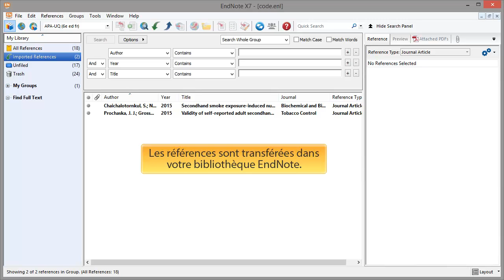EndNote : Procédure d'importation SCOPUS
Janvier 2015. Cette capsule vous informe sur la procédure d’importation de références bibliographiques depuis Scopus vers le logiciel EndNote.